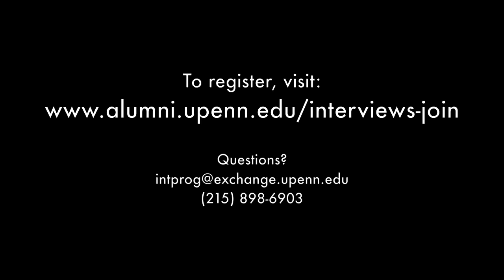Why Penn Engineering needs more Alumni Interviewers: Dean Vijay Kumar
Are you a Penn Engineering graduate? SEAS Dean Vijay Kumar wants you to register to become an alumni interviewer and introduce Penn Engineering to future generations!